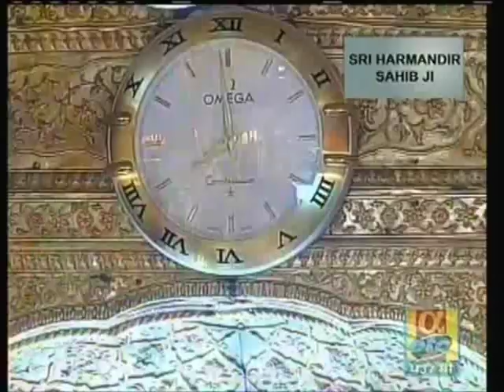Samaapti - Bhai Gurmej Singh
Raag: Bhairavi
Taal: Pauri Taal